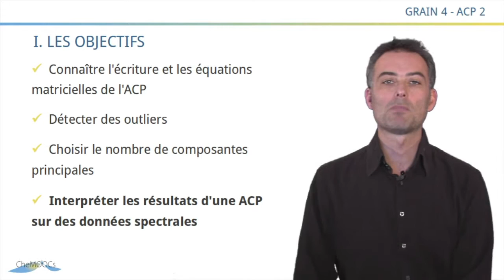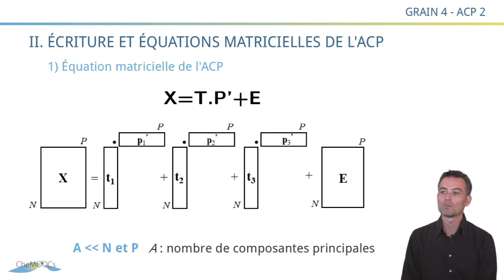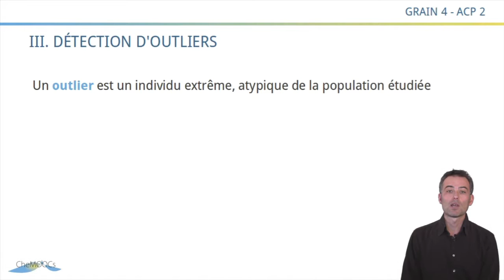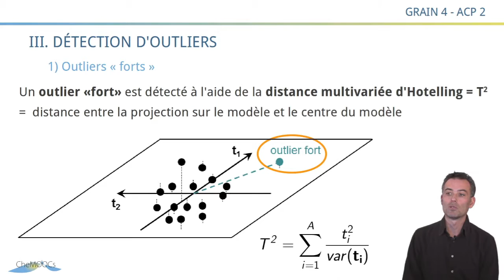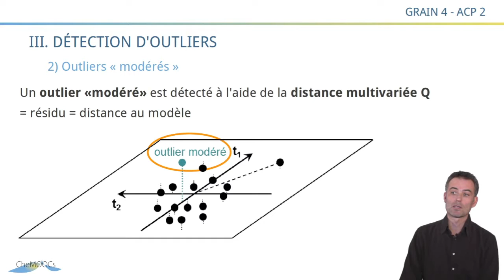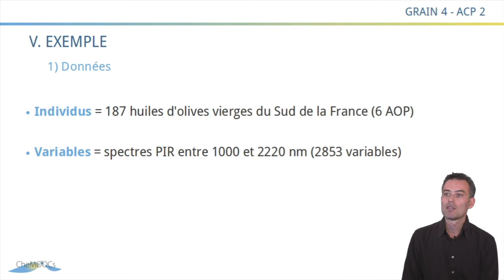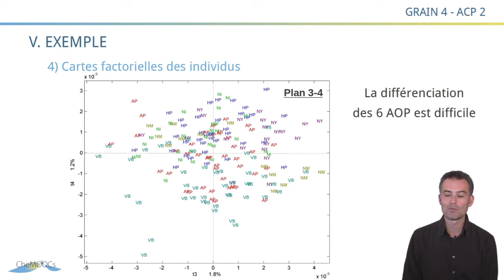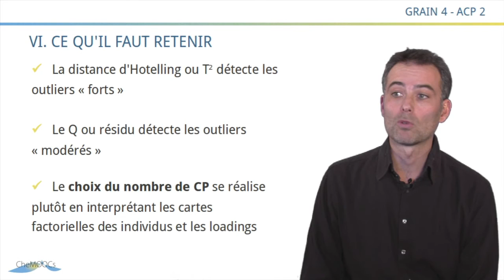CheMoocs - Grain4 : ACP2